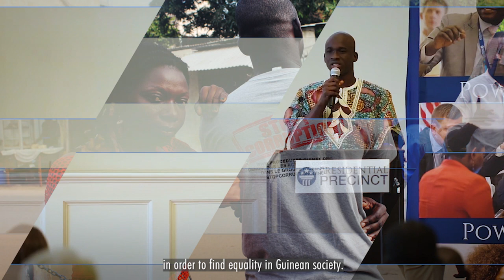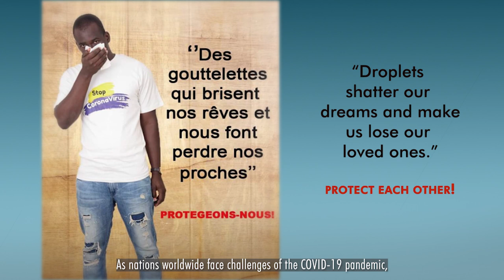Introducing the 2020 Leadership Impact Award Winner, Ibrahima Kalil Gueye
The U.S. Department of State and IREX are pleased to announce that Ibrahima Kalil Gueye, a 2018 Fellowship Alumnus from Guinea, has been selected as the winner of the 2020 Leadership Impact Award, which annually recognizes the individual achievements of one outstanding member of the Mandela Washington Fellowship Alumni Network.  Nominations were accepted from U.S. Embassies and Consulates, Institute Partners, and other stakeholders, and the winner will engage virtually with Alumni and selected candidates for the 2021 Fellowship.